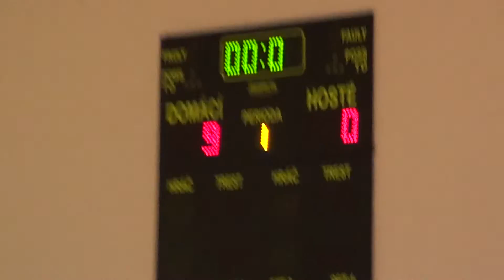Rokycany 6.1 2013 Turnaj žáků r.2004-2005